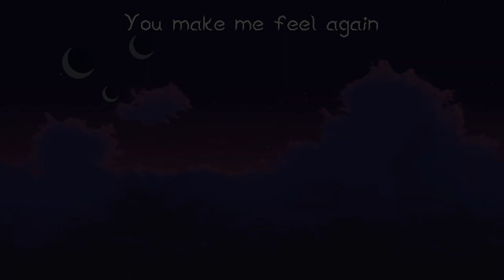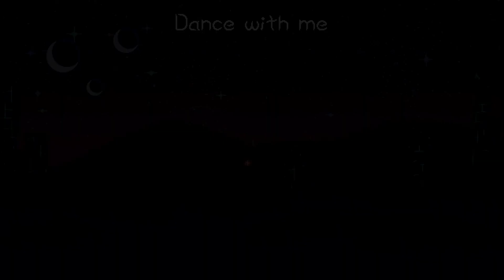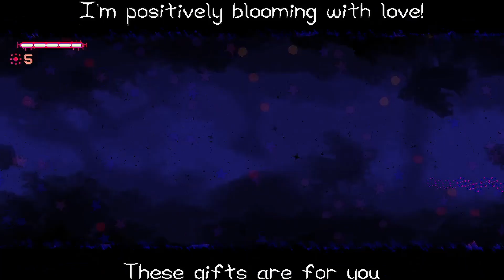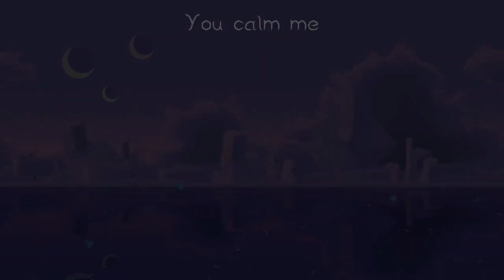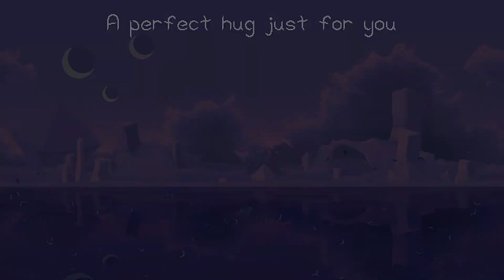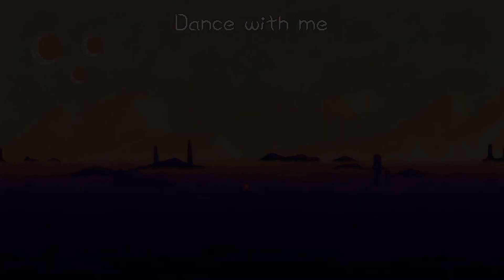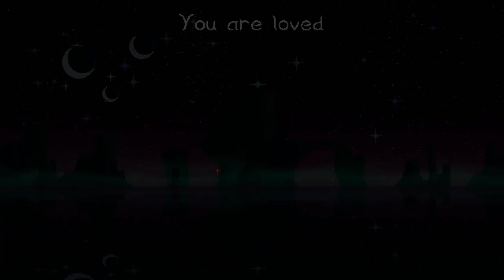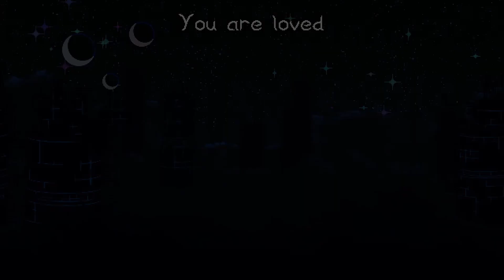Climbing the Blossoming Belfry - The Void Rains Upon Her Heart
Percentage complete at the end:
77.5%/100%

Chapters:
0:00 - Alter Defect
18:43 - Alter Devil